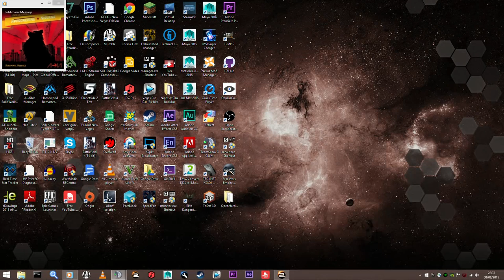47: Connery Vs Miller: Crappy Pilot PoV w/ Command Comms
I signed up as a reserve pilot for the air platoon. believe it or not i actually improved as a pilot shortly before the match!  I held back uploading this as there were command comms in the video. Unfortunately my mic wasn't picked up in the recording. Enjoy!